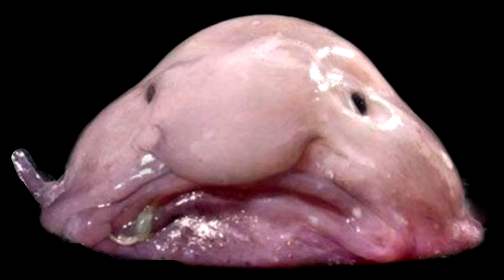Mimikyu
Este no está basado en ninguna imagen, me lo pidió un seguidor que se hace llamar: "El Suricata Sureña".

Te recuerdo que hay una lista de reproducción donde puedes ver todos los videos de pokemon descritos de esta forma tan peculiar:

Gracias por darte el tiempo de leer la descripción.

PD: No me molesta que uses el video, solo te pido que coloques la fuente en alguna parte visible.

Repetición del torneo pokemon mencionado